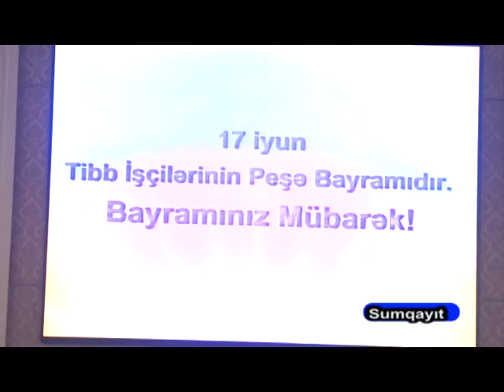Sumqayit sehiyye gunu 17 06 2016